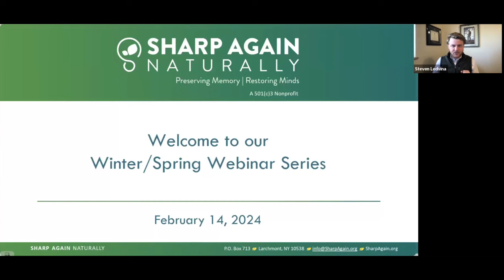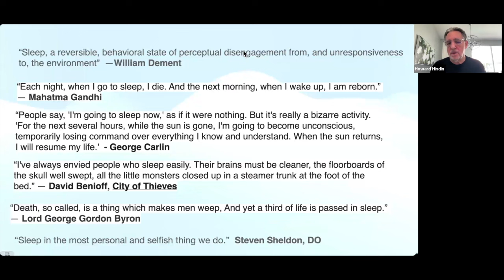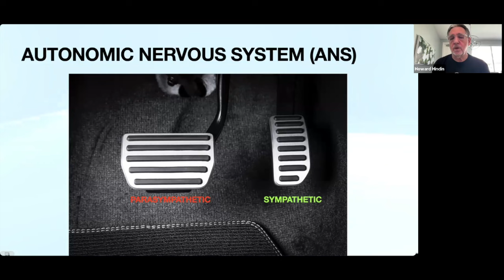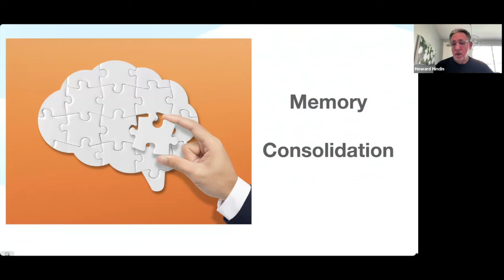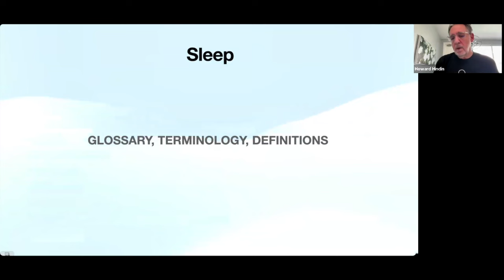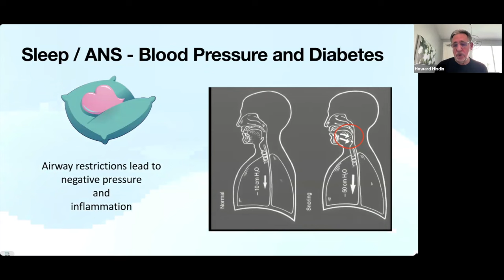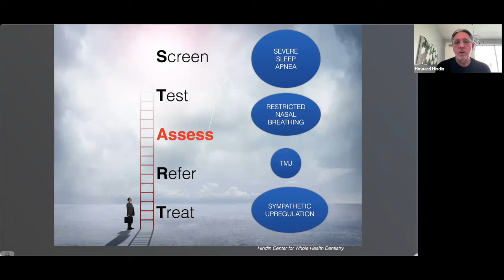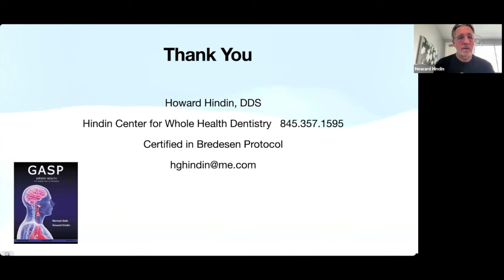Healthier Sleep for a Healthier Brain 2/14/24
Everyone knows there are several stages of sleep that they go through each night. But, do you know what happens in the brain while you sleep and why good sleep is important for your brain health?

Dr. Howard Hindin, DDS and Sharp Again Board Member, joined us to discuss what good sleep is, how lifestyle factors impact sleep quality and how a health coach can help you make effective changes to increase your healthy lifespan.

Follow Sharp Again!

Sharp Again is a nonprofit organization that educates, empowers, and supports everyone to take an active role in optimizing their cognitive health using a scientifically based, multi-therapeutic approach. We are on the front lines, presenting at conferences and local community centers.  Not only do we address the causes of memory loss, we provide actionable steps that can be taken today to improve brain health. Sharp Again continues to educate thousands of people every year online through webinars, our Stay Sharp Coaching Programs, newsletters, social media, and eblasts.